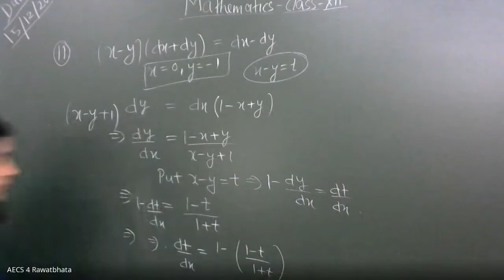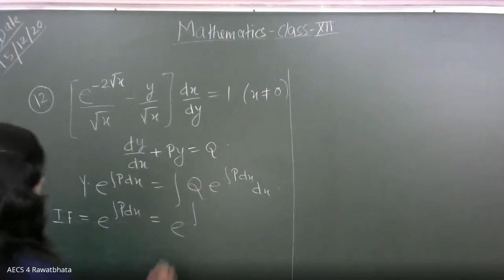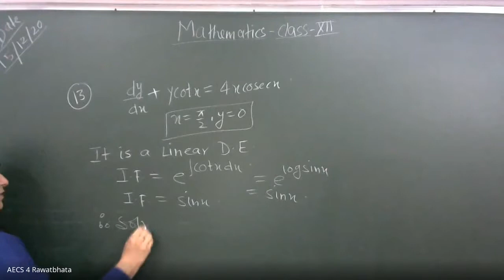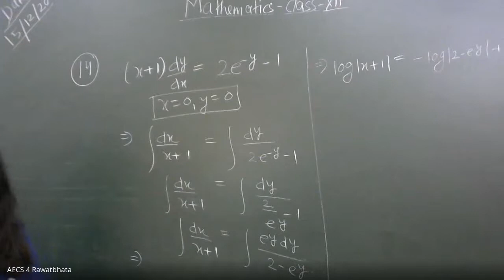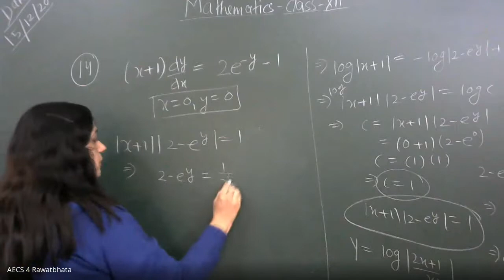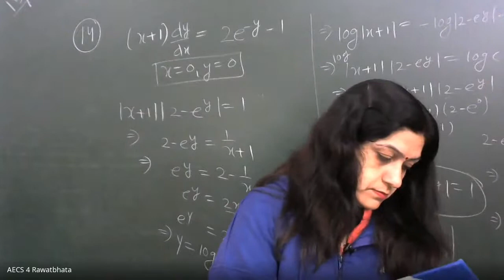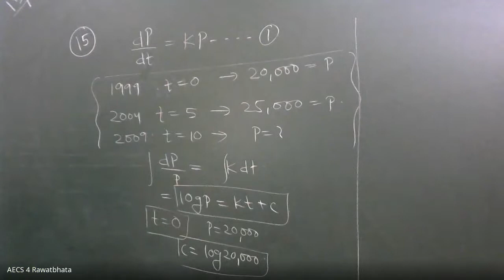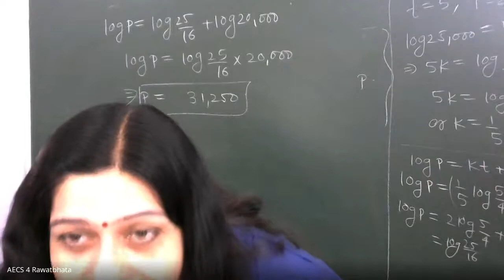Class XII Mathematics Ch.9 Differential Equation Part (Miscellaneous Exercise)